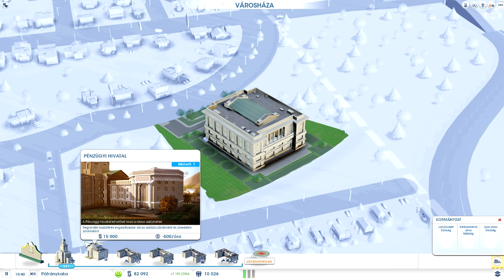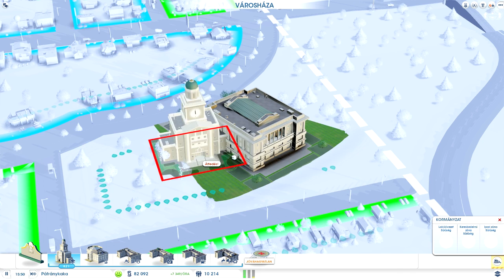SimCity co-op (2/2)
Δ Ha tetszett a videó, kérlek nyomjál egy Tetszik-et! :)